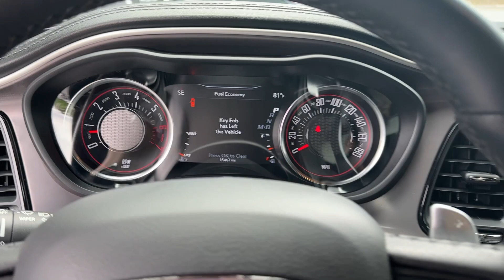2022 Dodge Challenger Atlanta, Marietta, Roswell, Kennesaw, Woodstock, GA 5P52020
Pitch Black Clearcoat Used 2022 Dodge Challenger R/T Scat Pack available in 789 Cobb Parkway, SE, Marietta, Georgia at Ed Voyles CDJR. Servicing the Atlanta, Marietta, Roswell, Kennesaw, Woodstock, GA area.

2022 Dodge Challenger R/T Scat Pack Pitch Black Clearcoat CarFax 1 Owner Clean CarFax No Accident Challenger R/T Scat Pack 2D Coupe SRT HEMI 6.4L V8 MDS 8-Speed Automatic RWD Pitch Black Clearcoat. CARFAX One-Owner. Clean CARFAX. RWD 8-Speed Automatic SRT HEMI 6.4L V8 MDSRecent Arrival!Who to trust more with your new or pre-owned vehicle needs than Ed Voyles Chrysler Dodge Jeep RAM! In business for over 60 years. We are also the number one Certified Pre-Owned Chrysler Jeep Dodge RAM dealer in the entire state of Georgia. We proudly serve Atlanta Canton Kennesaw Dallas Acworth Gwinette Morrow Alpharetta Roswell Cartersville and all metro Atlanta cities. .